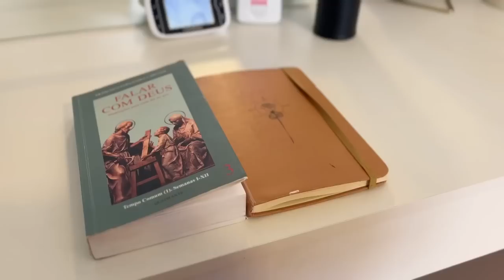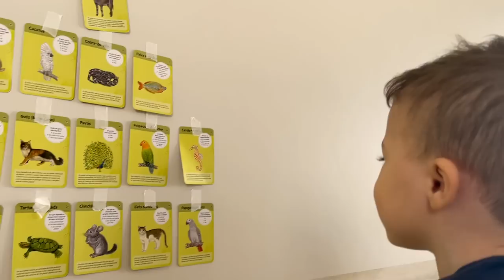Arrumando a penteadeira, reset na casa (e na vida), papo sobre culpa materna, 24h com a gente...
3 e-books que são manuais que toda mulher precisa para aprender a cuidar bem do seu cabelo e demonstrar sua personalidade por onde for!